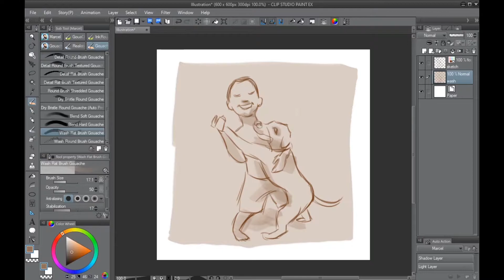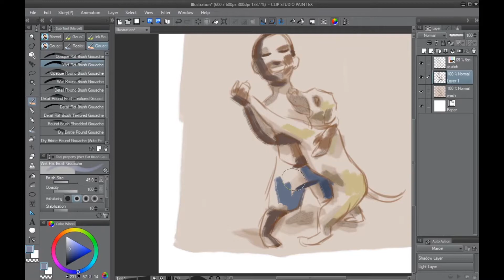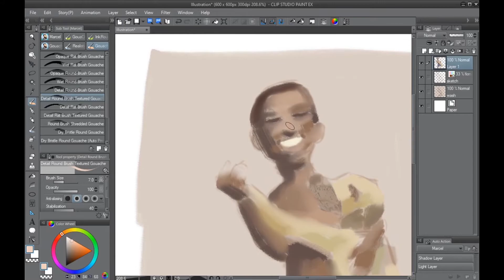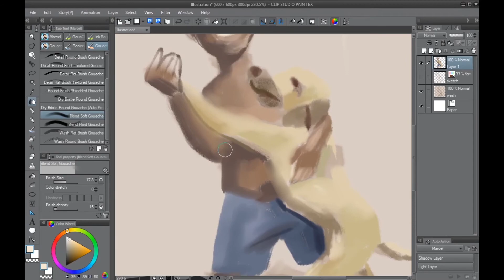Gouache Brushes Basic Set for Clip Studio Paint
Hi! My name is Marcel Trindade. I'm a Brazilian illustrator working on children's book. I studied Arts in college and learned to paint traditionally, but as most artists today, my workflow is mostly digital. So I'm making available my basic set for gouaches at a very friendly price for all the Clip Studio lovers like me out there to try

If you like it, please share some art and tag me on Instagram @marcel.ilustra. Thank you so much!

You get 15 basic brushes made from real stamps and tweaked to emulate gouache without overloading your CPU, a template to preview strokes and a video sample of a painting made only with these brushes.